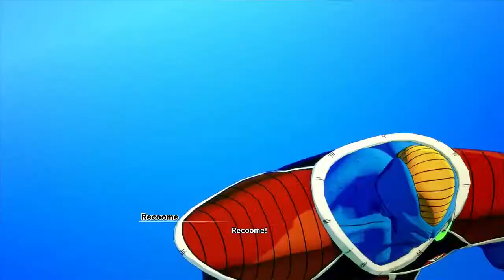Dragonball Z: Kakarot Part 6: Enter The Ginyu Force. (Namek Arc)